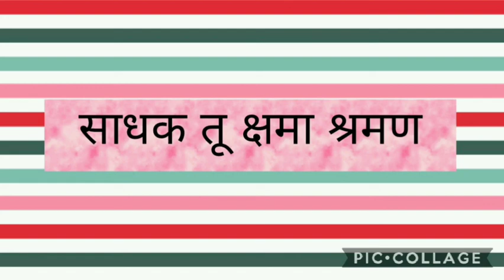साधक तू क्षमा श्रमण जैन स्तवन